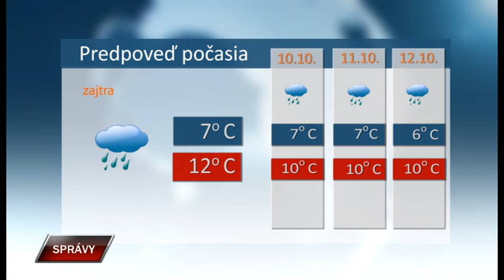Spravy 8 10 2021